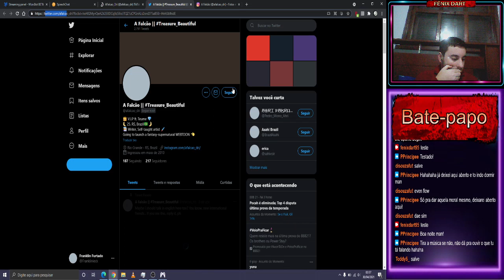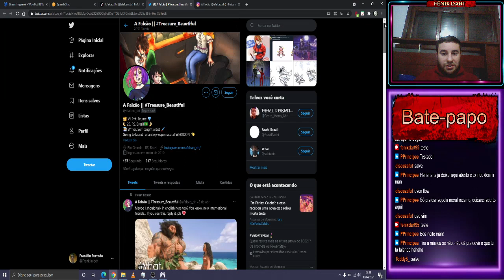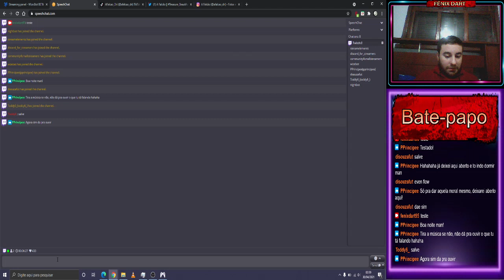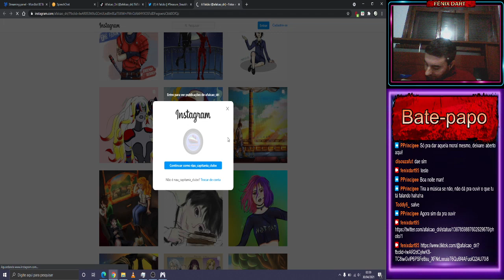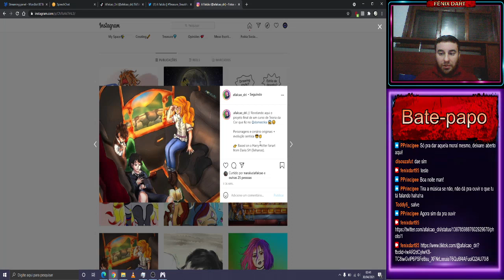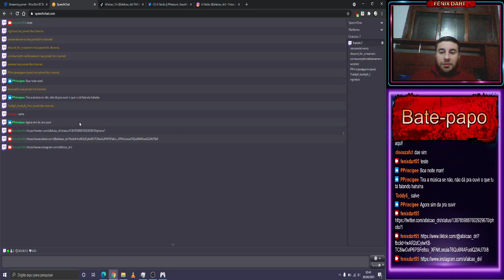🔴 MEGA MAN X5 (PS1) | TWITCH | PARTE 1 | LIVE #012 | RERUN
megaman x5 ost,
mega man x5 x vs zero,
mega man x5 zero,
mega man x5 x vs zero theme,
mega man x5 zero theme,
mega man x5 zero death theme,
mega man x5 walkthrough,
mega man x5 x vs zero theme remix,
megaman x5 all bosses,
megaman x5 armadura,
megaman x5 all items,
megaman x5 abertura,
megaman x5 armor parts location,
megaman x5 all heart tanks,
megaman x5 axle the red theme,
megaman x5 armadura secreta,
mega man x5 x ultimate armor,
mega man x5 x theme,
mega man x5 x vs zero remix,
mega man x5 x intro stage,
mega man x5 x,
megaman x5 boss theme,
megaman x5 boss,
megaman x5 beta ost,
megaman x5 boss theme sega genesis,
mega man x5 boss theme legacy collection,
mega man x5 burn dinorex,
mega man x5 boss order,
mega man x5 bosses,
mega man x5 cover,
megaman x5 codigos,
megaman x5 cyber maze,
megaman x5 cyber maze core,
megaman x5 credits,
megaman x5 cutscenes,
megaman x5 cheat,
mega man x5 full game,
megaman x5 gameplay,,
megaman x5 grizzly slash theme,
megaman x5 guitar,
megaman x5 geração power up,
megaman x5 gebirge,
mega man x5 heart tank locations,
megaman x5 historia,
megaman x5 heart tanks,
megaman x5 hack,
megaman x5 hack rom,
megaman x5 heart tanks zero,
megaman x5 how to get ultimate armor,
mega man x5 how to get all parts,
megaman x5 intro,
mega man x5 improvement project addendum,
megaman x5 izzy glow,
megaman x5 intro stage,
megaman x5 itens,
megaman x5 intro extended,
megaman x5 intro jap,
megaman x5 intro theme remix,
mega man x5 johnny,
j's reviews mega man x5,
mega man x5 volt kraken,
mega man x5 volt kraken theme,
mega man x5 volt kraken stage,
kane tv megaman x5,
megaman x5 longplay,
megaman x5 light theme,
megaman x5 last boss,
megaman x5 legacy collection,
mega man x5 lava stage,
mega man x5 let's play,
mega man x5 dr light theme,
mega man x5 armor locations,
mega man x5 music,
mega man x5 music x vs zero,
mega man x5 motorcycle,
megaman x5 mattrex,
megaman x5 monkey,
megaman x5 master alucard,
megaman x5 mattrex theme,
megaman x5 mod,
mega man x5 no damage,
mega man x5 nightmare zero,
mega man x5 no commentary,
mega man x5 dark necrobat,
mega man x5 mizu no naka,
nico evaluates mega man x5,
mega man x5 guns n roses,
mmxz mega man x5,
megaman x5 ost boss,
megaman x5 opening,
megaman x5 ost x vs zero,
megaman x5 ost sigma,
mega man x5 ost extended,
megaman x5 ost remix,
mega man x5 ost x vs zero remix,
megaman x5 ps1,
mega man x5 ps3,
mega man x5 prototype,
megaman x5 parts,
megaman x5 ps2,
megaman x5 ps4,
megaman x5 piano,
megaman x5 parts guide,
mega man x5 quickies don't cut it,
megaman x5 remix,
megaman x5 ready,
megaman x5 rangda bangda,
megaman x5 remake,
megaman x5 review,
megaman x5 rangda bangda theme,
megaman x5 rose theme,
mega man x5 rom,
megaman x5 speedrun,
megaman x5 sigma,
megaman x5 soundtrack,
mega man x5 snes,
mega man x5 spiral pegasus theme,
megaman x5 sigma theme,
megaman x5 squid adler theme,
megaman x5 speedrun no damage,
mega man x5 todos os itens,
megaman x5 theme,
megaman x5 tas,
mega man x5 trailer,
mega man x5 the red one no the blue,
mega man x5 time paradox trophy,
mega man x5 tidal whale theme,
mega man x5 the skiver,
megaman x5 ultimate armor,
megaman x5 ultimate armor code,
megaman x5 upgrades,
megaman x5 ultimate armor speedrun,
megaman x5 ultimate falcon armor,
megaman x5 ultimate armor location,
mega man x5 unused music,
mega man x5 ultimate armor cheat,
megaman x5 vs zero,
megaman x5 vs zero theme,
megaman x5 volt kraken,
megaman x5 vs zero theme remix,
megaman x5 victory theme,
megaman x5 virus theme,
megaman x5 volt kraken theme,
megaman x5 virus stage,
mega man x5 whale theme,
megaman x5 warning,
megaman x5 weapons,
megaman x5 weakness,
megaman x5 whale,
mega man x5 walkthrough zero,
mega man x5 wikipedia,
zagrajmy w mega man x5,
mega man x5 x vs zero breis,
sharivan x mega man x5,
ultimate armor x mega man x5,
zero vs x mega man x5,
mega man x5 opening stage x,
mega man x5 walkthrough x,
mega man x legacy collection x5 boss theme,
mega man x5 yellow devil,
yovideogames mega man x5,
megaman x5 trucos y secretos,
mega man x5 zero vs x,
mega man x5 zero stage 2,
mega man x5 zero stage 1,
mega man x5 zero vs x theme,
mega man x5 zero theme remix,
megaman x5 100,
megaman x5 100 speedrun,
mega man x5 100 walkthrough,
mega man x5 100 (zero) no damage completion run,
mega man x5 100 (x) no damage completion run,mega man x5 sigma battle 2 theme,
mega man x5 stage select 2,
sigma stage 2 mega man x5,
zero stage 2 mega man x5,stage select 2 mega man x5,mewitch